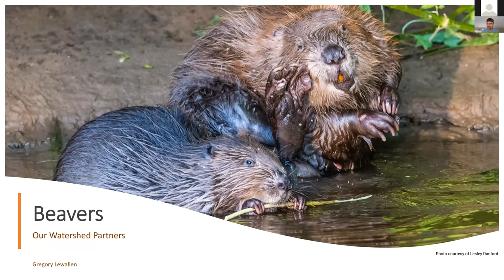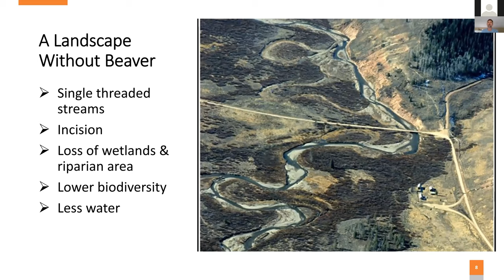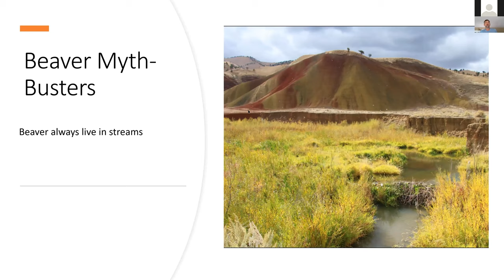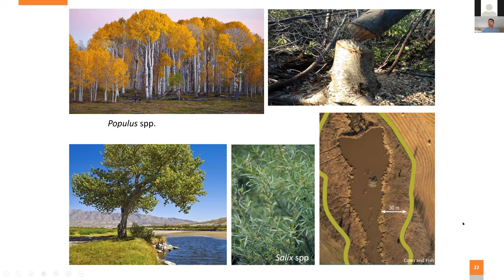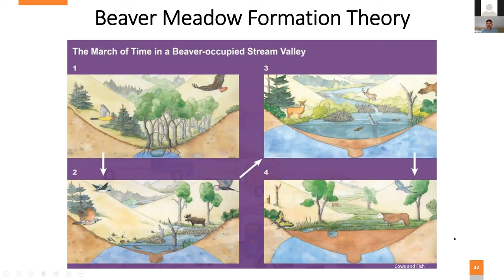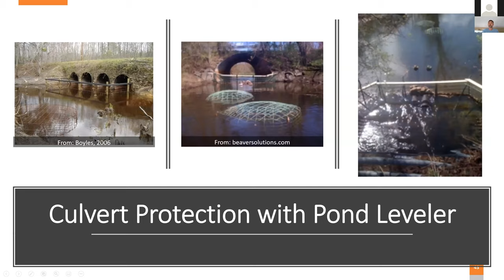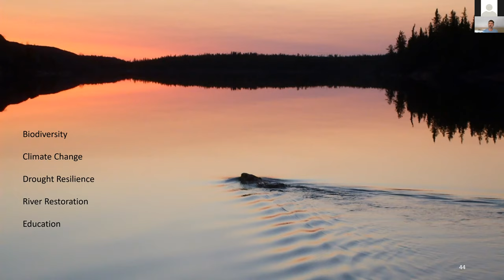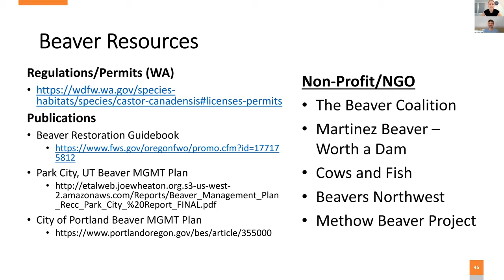Back to the (beaver) basics with Gregory Lewallen - Columbia Springs Beaver Bash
Join us to talk all things beaver with some local experts! This video features Gregory Lewallen, a Portland native who knows all about the beaver basics.

This is part one of a four part family friendly educational webinar series.